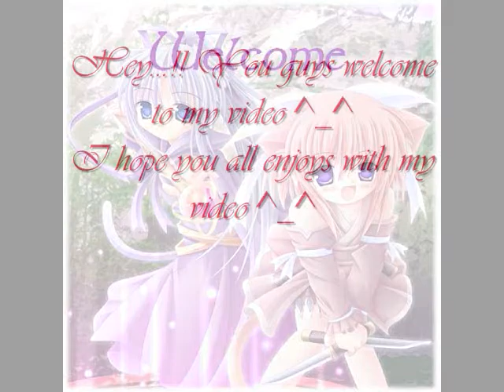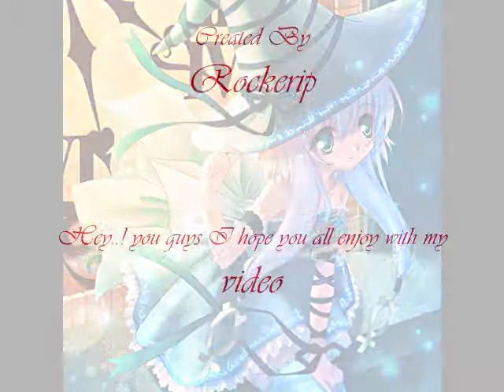Manga - Mhyaw Nay Mae' Chit Thu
I hope you all enjoy with my video ^_^
I will try to upload more Myanmar music for you guys ^_^